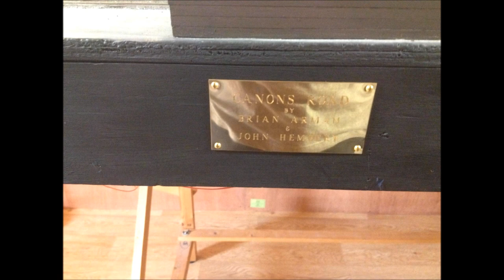Canons Road (Bristol) broad gauge model railway 2015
This is a model railway of  lost station thought out by Brunel during the broad gauge era of the Great Western Railway. He has made all his stock and locomotives by hand, he has even built unique models of broad gauge locos that don't even exist in the model railway society.

This gentleman is a member of the broad gauge society and does regular lectures.

I visited this amazing hand built layout after being contacted about a family member. This man was amazing to talk to. As well as building his own scratch built layout by hand, he has a ton of railway memorabilia. Such memorabilia consists of the only picture of a sun class broad gauge engine in the UK. a real rush for any braod gauge or standard gauge rail enthusiast.